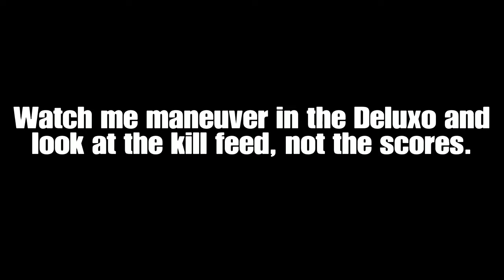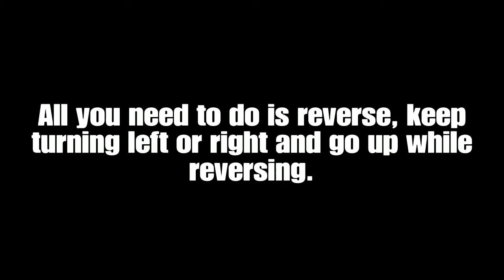GTA5 ONLINE | Deluxo vs Oppressor Mk2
This video is to show you how to beat those annoying broomsticks! I do apologize about the spelling errors.

What platform I play on:
PS4
Xbox One
PC (Not working right at the moment)

PS4 accounts:
DarkGoliath117

Xbox One accounts:
DarkGoliath117

PC accounts:
(Don't have an account yet)

What I use:
I don't have Elgato capture card yet
PS4 recording system
SHAREfactory™
Standard PS4 controller
Standard Xbox One controller